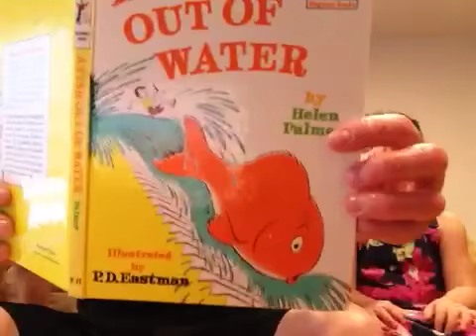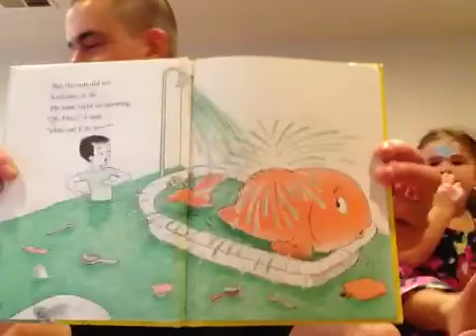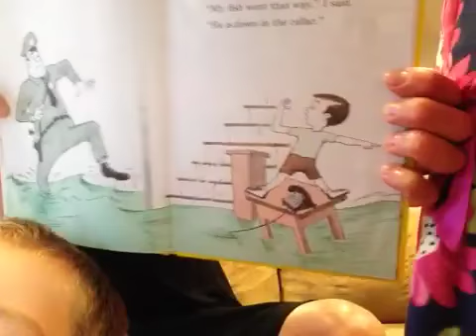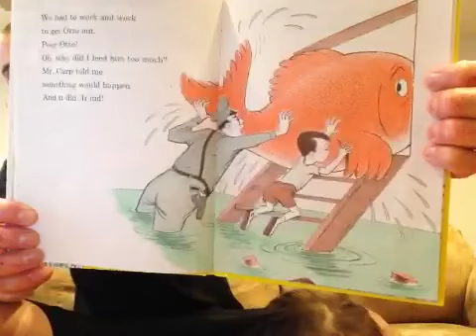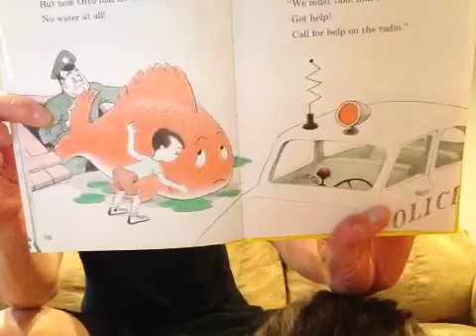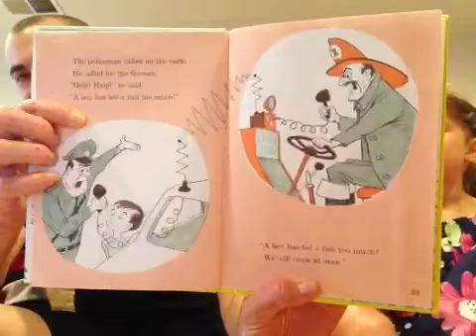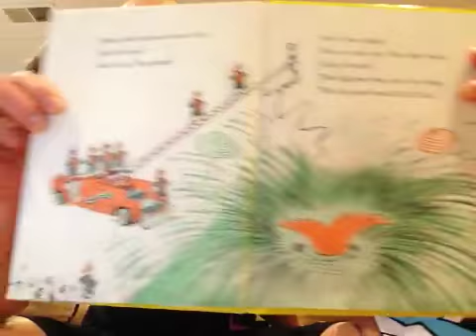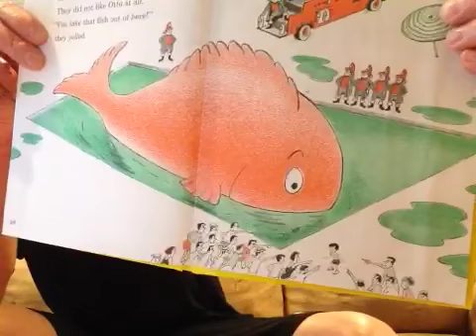61048655079 72DE994F ECBF 4308 8FA3 B4CF7AB85B97